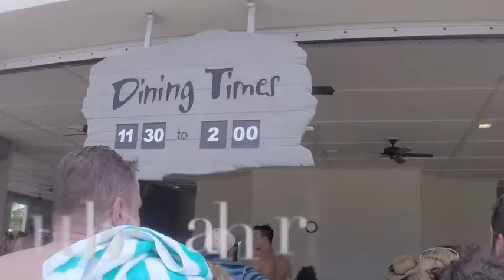GREAT STIRRUP CAY - BAHAMAS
A ilha The Great Stirrup Cay é uma das paradas do mini cruzeiro de Miami para as Bahamas.